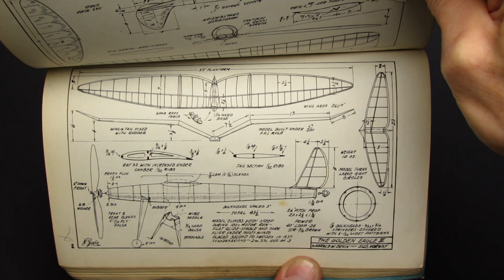The Golden Eagle III Bare Bone structures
Rubber powered free flight. Scratch built Vintage Wakefield model according to a plan by Keith Palmer. Original Designer : Harald W. Orwin, Norway in 1937.
The model was first published in Frank Zaic's Model Aeronautics Yearbook 1938.

'I stumbled upon The Golden Eagle III by accident while searching the internet for old "Aeromodeller" magazines. The design on the cover of the February 2016 issue immediately fascinated me and I knew: I have to build this beautiful bird. Almost three years since I first encountered the model, thanks to Keith Palmer's plan, the 'Golden Eagle III' is now finished in the structure and can be presented here.'

More information about rubber band powered model aircraft in Switzerland (German)